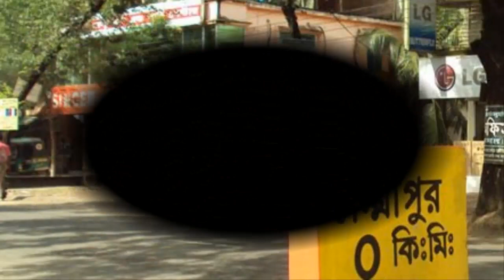লক্ষীপুরের সংক্ষিপ্ত ইতিহাস - A Short History of Lakshmipur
লক্ষীপুরের সংক্ষিপ্ত ইতিহাস - A Short History of Lakshmipur. Presented by View Point